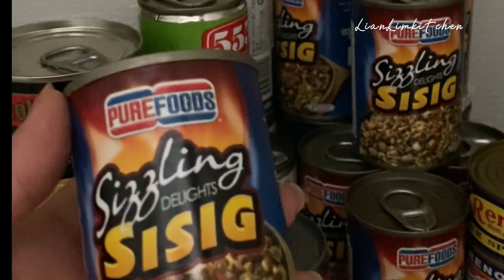Quick & easy Delicious SISIG recipe